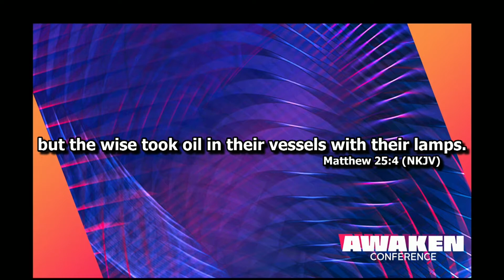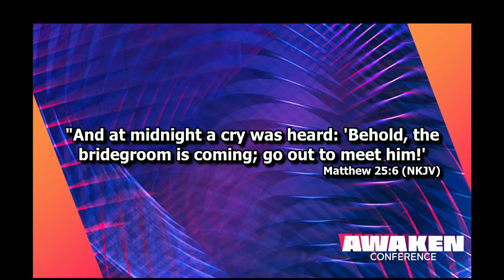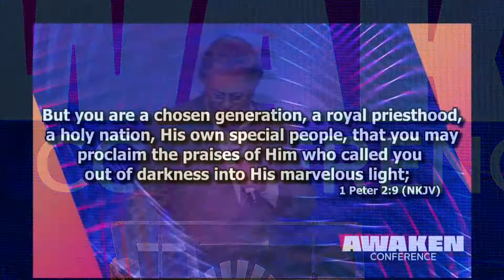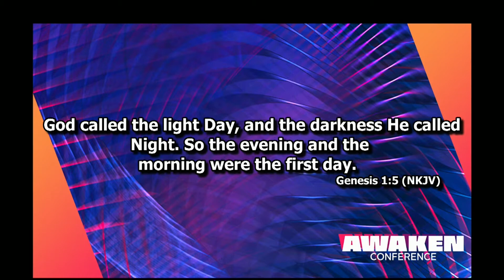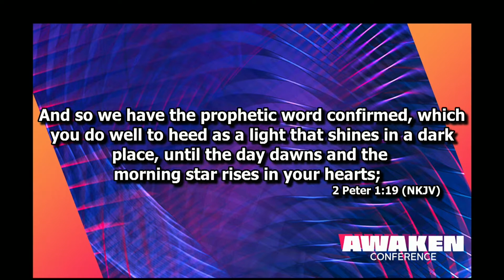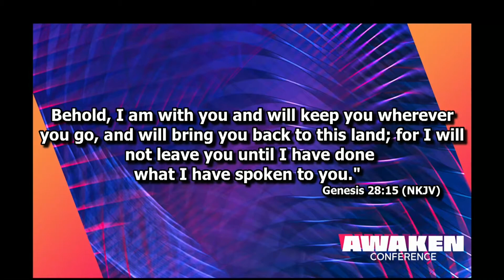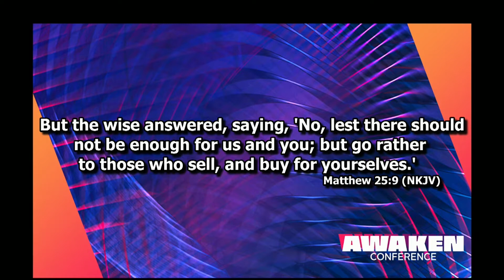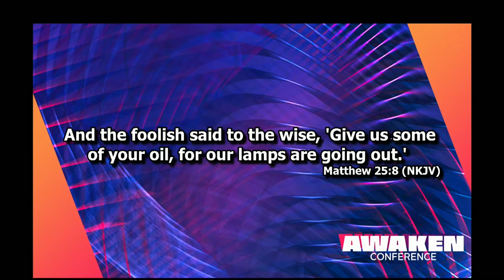Awaken Conference Day 5 with Pastor Victor Torres